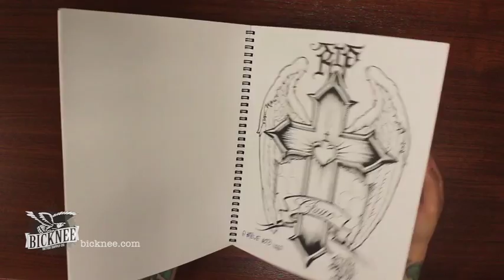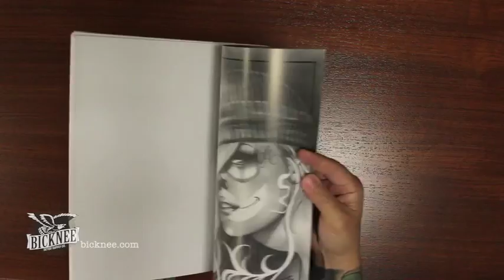Steve Soto Tattoo Sketchbooks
A look through artist Steve Soto's sketchbooks.  Steve's books, along with his Tattoo Lessons DVD, are available at bicknee.com